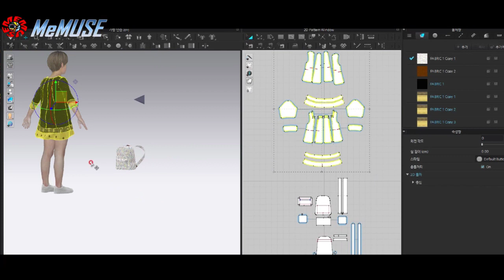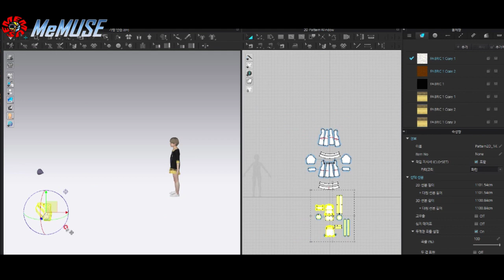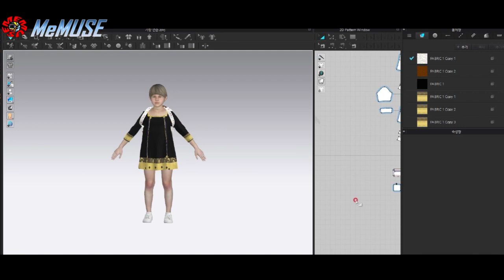[SPY x FAMILY] anya야 뤼비똥 가방메고 학교 가야쥐 ㅎ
Gift of ANYA bag using clothing cad
일본학생 가방 란도셀
ランドセル[(네덜란드어) ransel]
명사
1.란도셀, 등에 매는 초등학생용 책가방.
출처: 민중서림 엣센스 일한사전

2D : OPTITEX CAD pattern production
3D : Using Clo3D

✅추천영상_

🎦영상출처_

🎵음악출처_ @PlanetCoaster
Theories of an Eager Heart